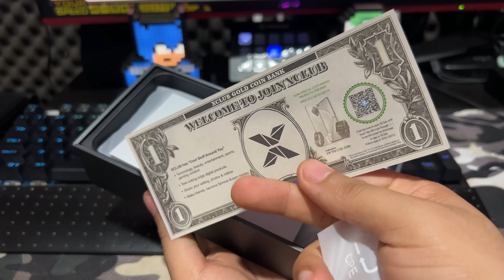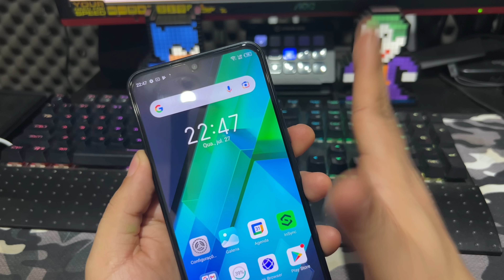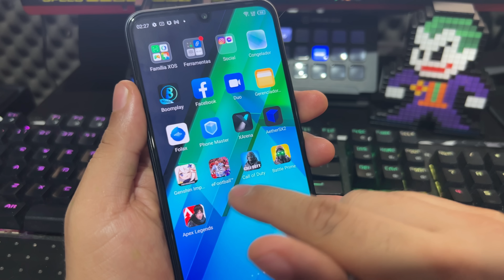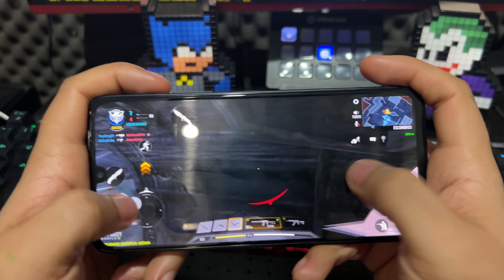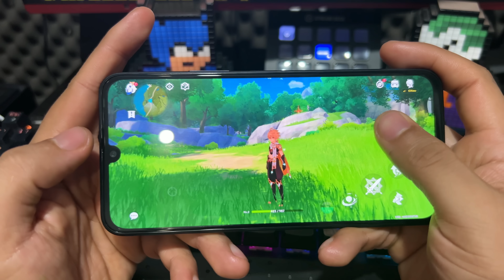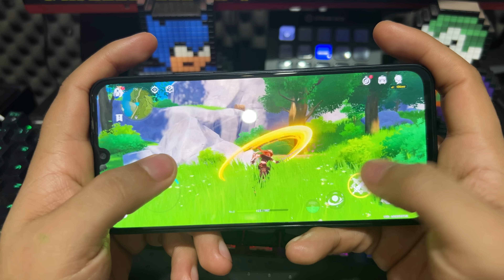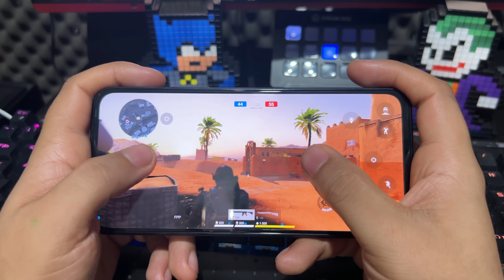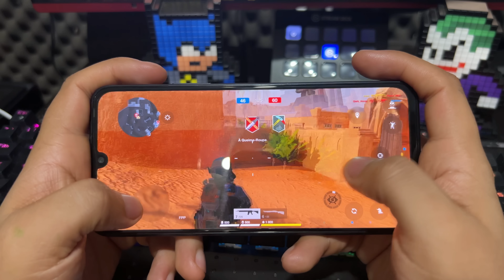CHEGOU MEU INFINIX NOTE 12 PRO 5G, O CELULAR SUPER BARATO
⭐ 1nstagram: ​​​ @Adeh_olive
⚡️ Tw1tter: ​​​ @Adeh_olive